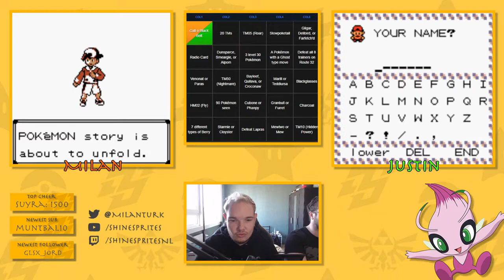POKEMON CRYSTAL VS JUSTIN - STREAM HIGHLIGHT